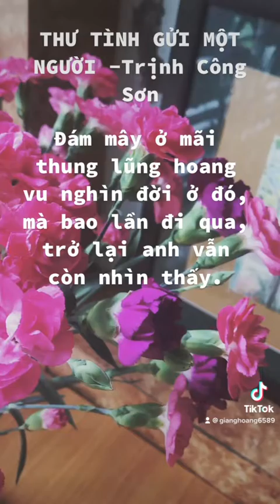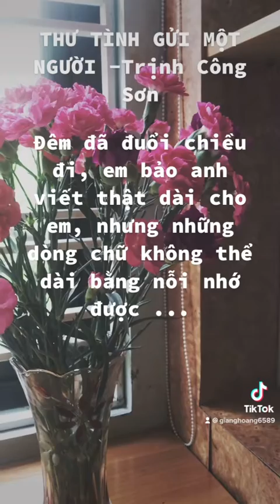( audiobook) Thư tình gửi một người- TCS lý do viết bài hát “ Còn tuổi nào cho em “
- Thư tình gửi một người (Nhà xuất bảnTrẻ) là tập sách lần đầu tiên công bố những bức thư tình viết tay của nhạc sĩ Trịnh Công Sơn gửi riêng một người: Ngô Vũ Dao Ánh. Những lá thư được giữ gìn suốt hơn nửa thế kỷ. Với Ngô Vũ Dao Ánh, Trịnh Công Sơn không chỉ của riêng một người, mà của mọi người.